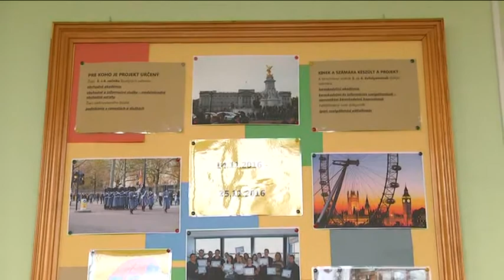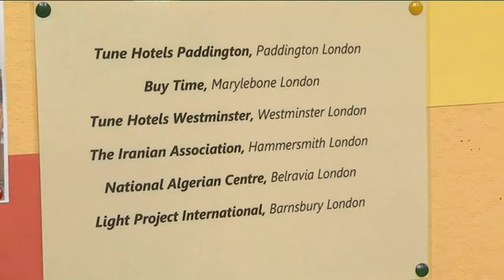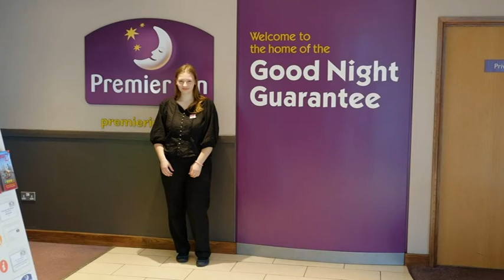Študovali a pracovali v Londýne